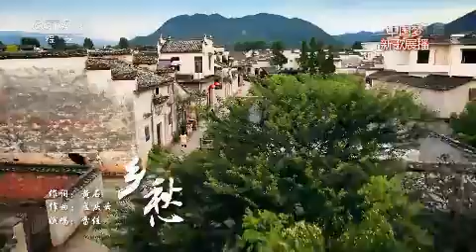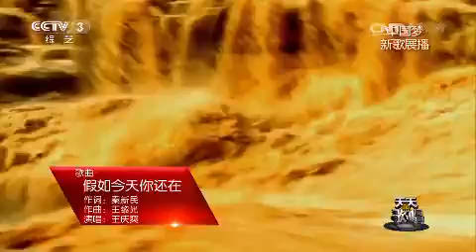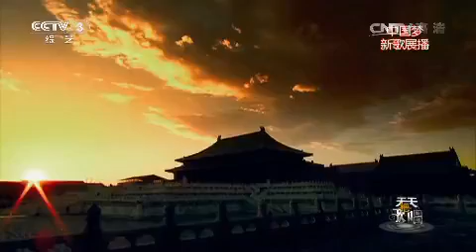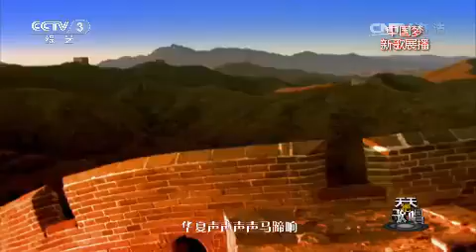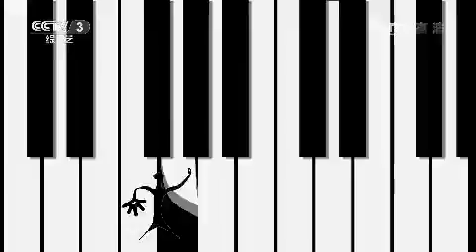20150119 天天把歌唱